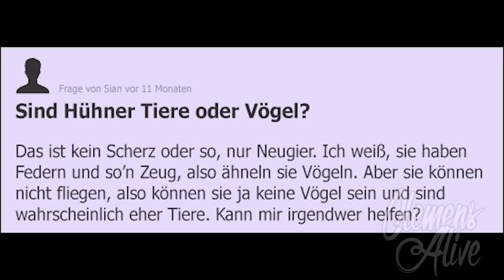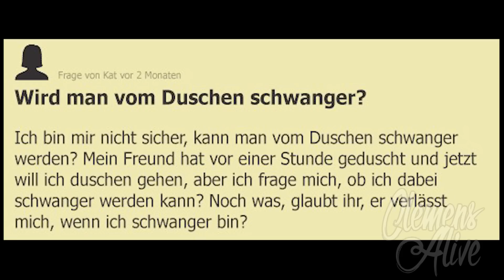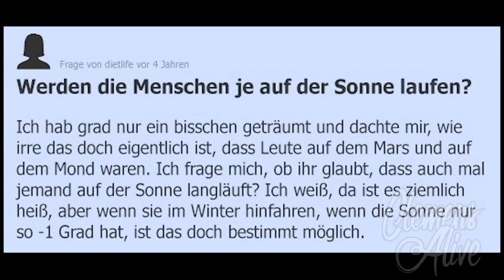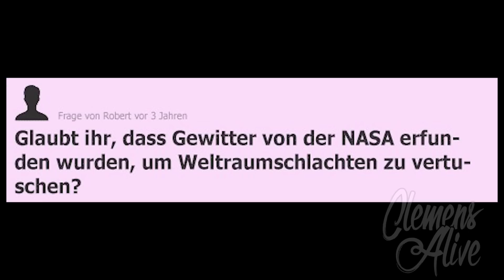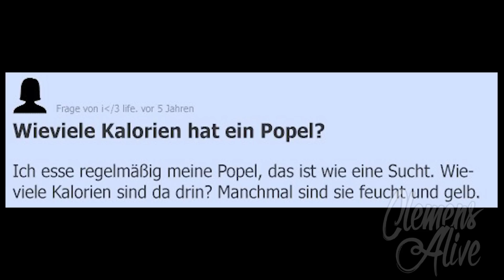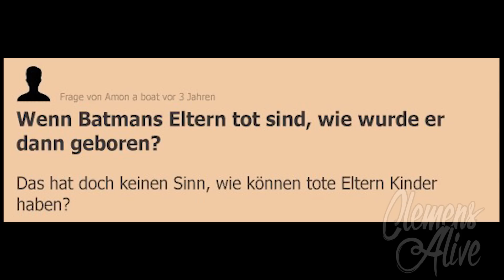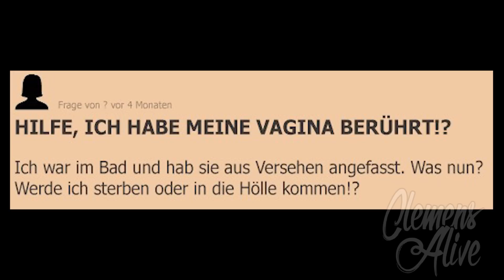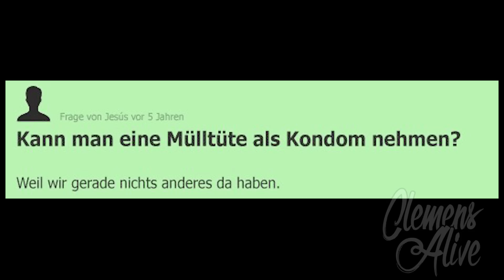WER HIER NICH LACHT HAT KEINEN HUMOR!!! :'D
Die dümmsten Fragen im Internet! Gehört mittlerweile zu den lustigsten Videos im Internet.
Es ist unglaublich, was für lustige und dumme Fragen manche Menschen stellen, haha.